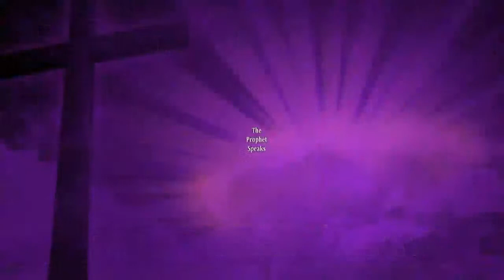Medicine Cabinets and Doctor Appointments Prove You Don't Have Faith in God (Pt. 2)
The Prophet Speaks
Tommie Ingram